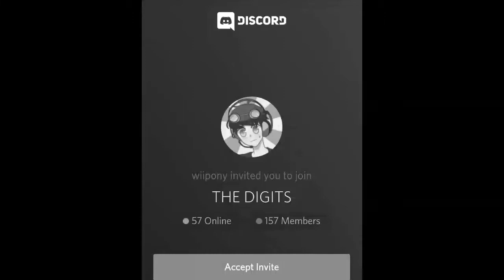*depressing video* *totally 1000% real*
this is a joke btw if you couldn't tell lol